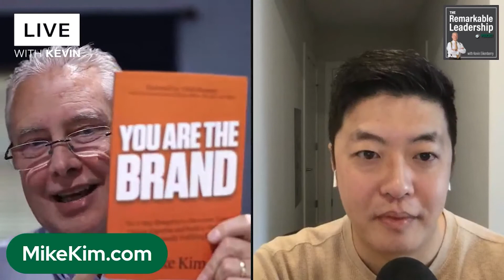Building Your Brand with Mike Kim | The Remarkable Leadership Podcast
Apple, Amazon, Nike, and Coca-Cola are just a few brands we recognize. However, have you thought of yourself as a brand? Perhaps, if you are a coach or business owner. Mike Kim suggests that your brand is simply what people say about you when you aren’t in the room. He joins Kevin to discuss how you become the brand, regardless of your role. Be intentional with who you are and dare to put yourself out there.

Key Points
- Mike Kim discusses what makes a personal brand (ideas, expertise, reputation, and personality.)
- He shares why leaders should think about not only themselves, but also their team as a brand.
- He talks about platforms as you build your brand.

About Mike Kim
Mike is the author of the Wall St. Journal and USA Today bestseller, You Are the Brand. He has been featured in and written for Inc., Entrepreneur, and The Huffington Post. He has spoken at industry-leading events, including Social Media Marketing World, Tribe Conference, and Podcast Movement.

Mike’s core philosophy of marketing is this: Marketing isn’t about closing a sale; it’s about opening a relationship. Before running his own consulting business, he worked for several years as the CMO of a successful multi-million dollar company near New York City.

About The Remarkable Leadership Podcast
The Remarkable Leadership Podcast with Kevin Eikenberry is dedicated to all things leadership. Twice a week Kevin shares his thoughts about leadership development and ideas to help you lead more confidently and make a bigger difference for those you lead. He also has weekly conversations with leadership experts discussing a wide range of topics including teamwork, organizational culture, facilitating change, personal and organizational development, human potential and more.

About Kevin Eikenberry
Kevin Eikenberry is the Chief Potential Officer of the Kevin Eikenberry Group, a world expert on leadership development, best-selling author, sought-after speaker, popular blogger, husband and dad, a fan of Purdue athletics and antique tractors (especially John Deere’s).

CONNECT with Kevin Eikenberry
Kevin's Books